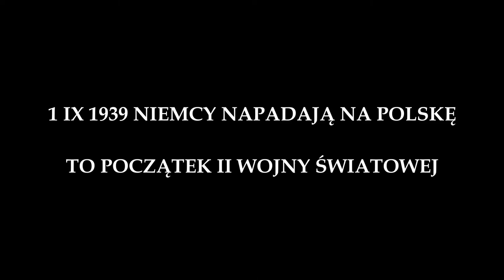PN-6 MPL--35 --- OK--INT --- Niemcy napadają na Polskę